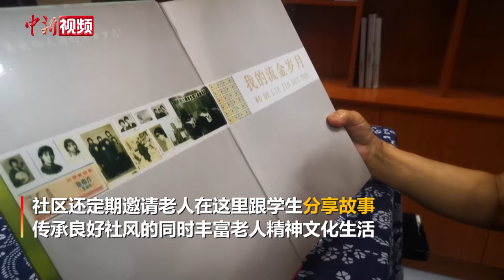南昌一社区为老人定制“岁月影集” 打造“人生阅览室”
近年来，江西省南昌市东湖区百花洲街道采用政府出资购买服务的方式，由制作公司、社区干部和志愿者一起发掘、整理辖区老党员、老专家、老劳模、老教师等的图片、故事等集合制作成册。